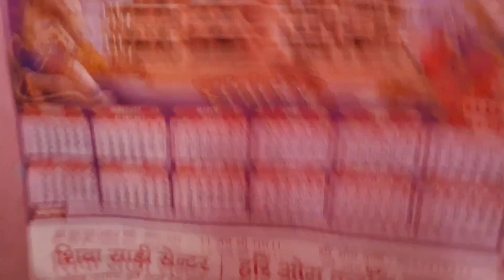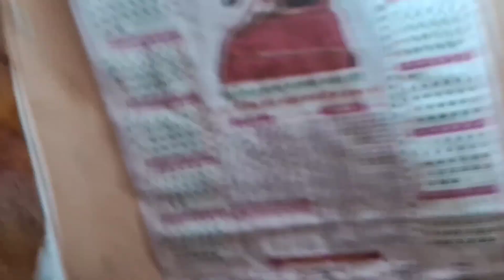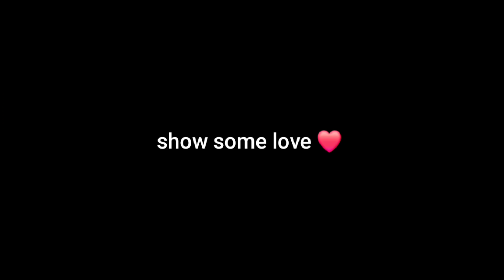Haldi Function Cancel Ho Gya Mummy ko maar diya | Aakansha Vlogs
Marriage ke liye haldi function me jane ke taiyari chal rahi thi fhir achanak se kuch esa hua ke program hi cancel ho gya.
I hope you will like this video of Aakansha Vlogs youtube channel.Thankyou.